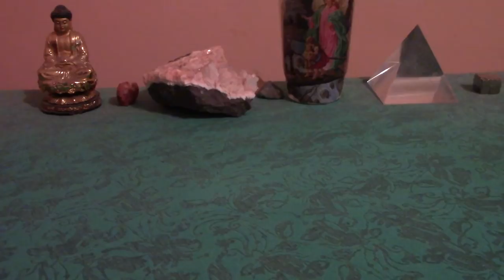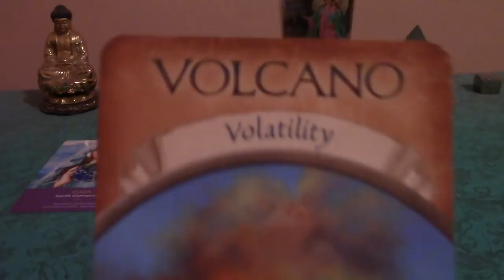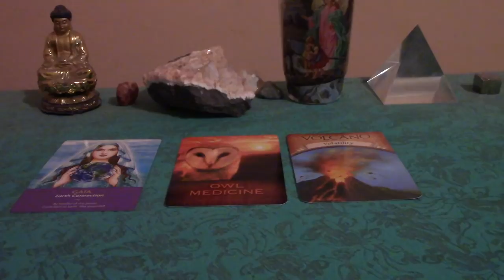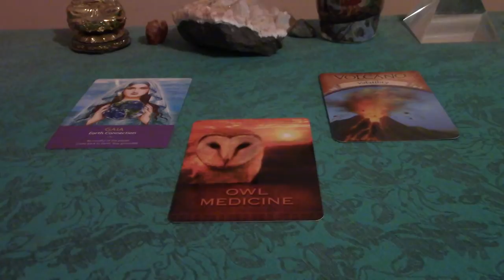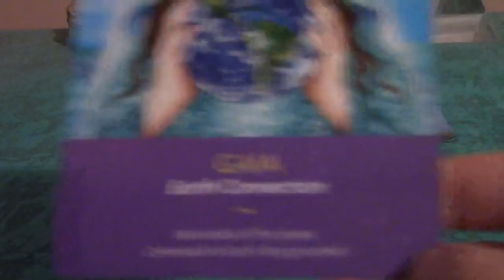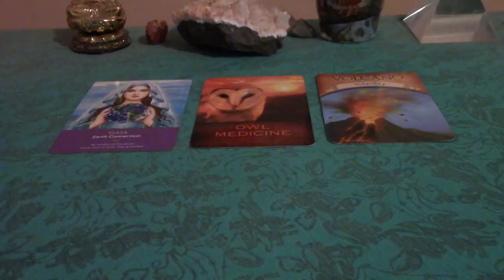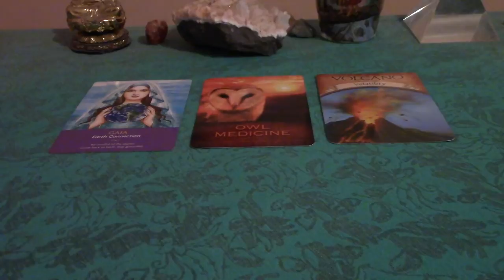Pisces November & December 2017 Prosperity Reading W/Oracle Cards